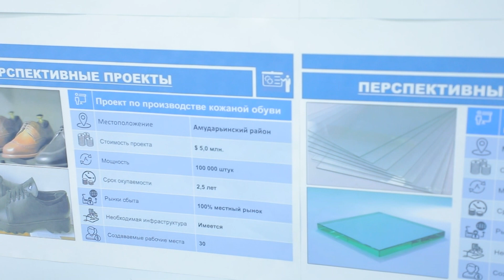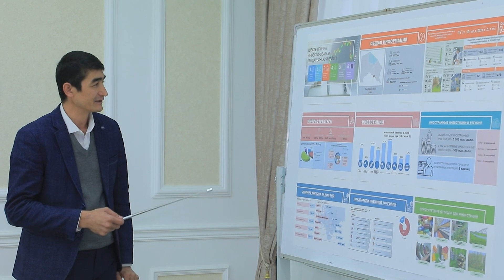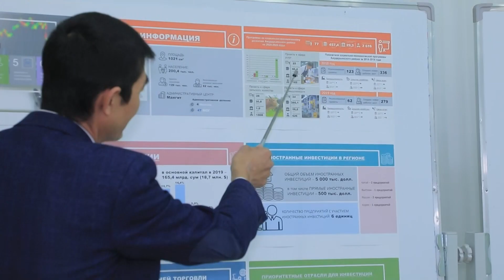Yangiliklar. 26 12 2020